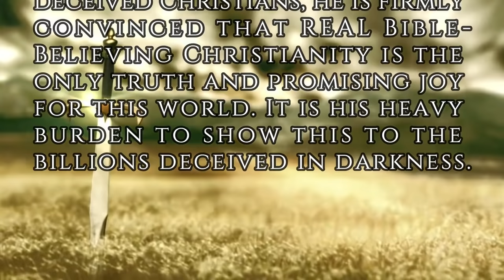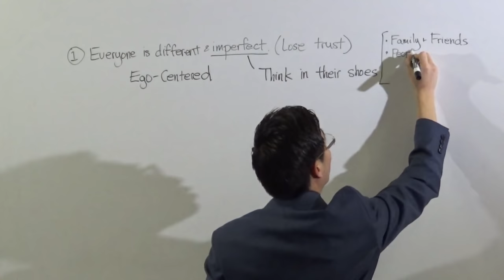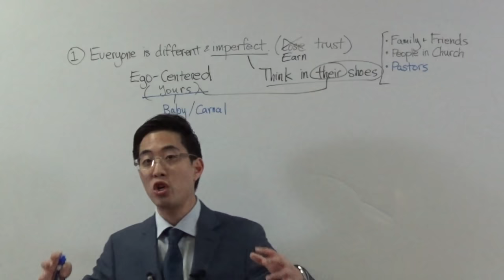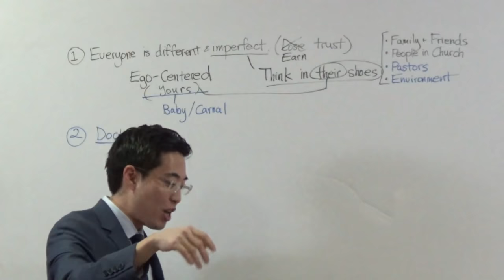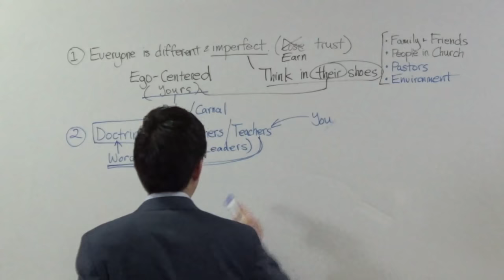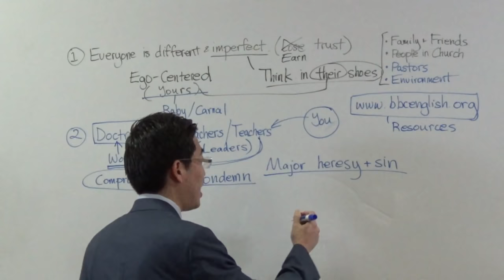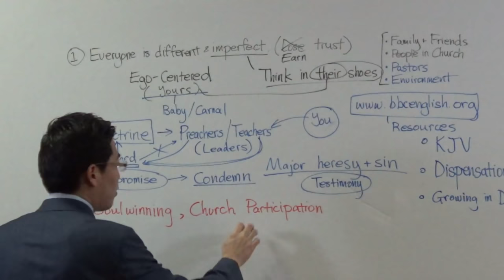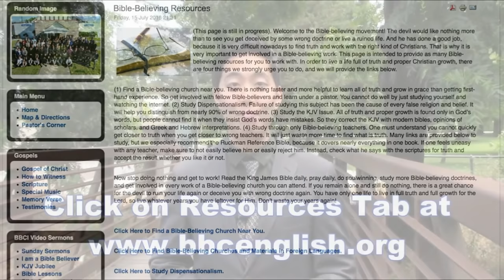How to Grow FAST into an Advanced Christian | Beginner's Discipleship #31 | Dr. Gene Kim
Hi,

I'm Gene Kim (pastor at San Jose Bible Baptist Church - UC Berkeley and PBI). In this video which is a series from Beginner Discipleship I explain about how to advance our Christian life and grow as a Christian. There is some self reflection that is needed, find out what is sound doctrine and participate in soul winning, preaching and teaching. There are more resources on my website about KJV, Dispensationalism and Growing in discipleship.